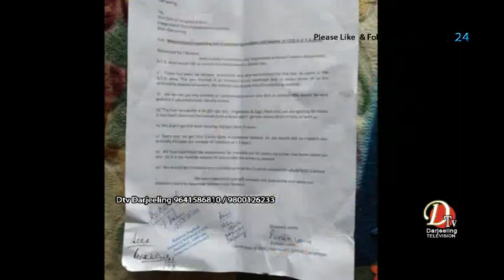आगनबाडी कर्मचारीहरुको एक प्रतिनिधि टोलीको सभासद कल्पना प्रधान बीचमा महत्त्वपूर्ण बैठक सप्पन्न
: दार्जिलिङ पहाडभरिको आगनबाडी कर्मीहरुको विभिन्न मागलाई केन्दित गर्दै तथा यसलाई समाधान गर्ने पहल गर्ने सोचलाई अधि बढाउने प्रमुख उदेश्यको साथमा आगनबाडी कर्मचारीहरुको एक प्रतिनिधि टोली तथा संबंधित अधिकारीहरु सगै महिला एव बालबिकास कार्यकारी सभासद कल्पना प्रधान बीचमा एक महत्त्वपूर्ण बैठक सप्पन्न गरियो।

लुइस जुब्ली परिसर दार्जिलिङमा आयोजना गरिएको सभामा विभागीय सभासद कल्पना प्रधानबाहेक डी पी ओ (DPO) आइसीडीएस, इडी ( ED ) जीटीए जीटीए क्षेत्रभरिकै पाँच वटा आगनबाडी प्रोजेक्टका प्रतिनिधिहरुको बिशेश रूपमा उपस्तिथि थियोे।